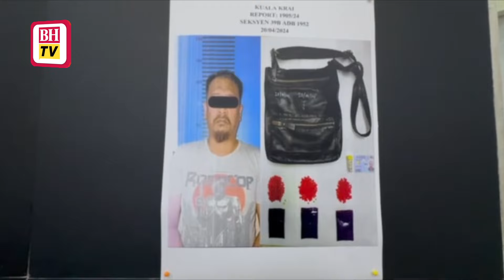Polis Kelantan kekang kemasukan dadah Fentanyl jadikan penagih seperti zombi